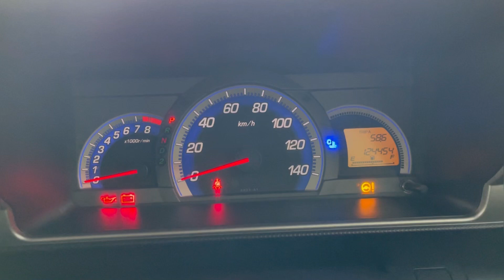Мини обзор. Honda Zest. 2010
Выгода до 250 000 рублей на покупку автомобиля до 30 апреля!
Автомобиль находится в автосалоне Столица по адресу г. Ижевск ул. Азина 83

Honda Zest 2010 год.
Передний привод
Двигатель: 0.7 литра 52 л.с. бензин
КПП: АКПП
Пробег: 124.000 километров
Цена: 659.000 рублей
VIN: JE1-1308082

Honda Zest в отличном состоянии!
Чистый ухоженный салон!
Двигатель, коробка и ходовая часть без каких-либо нареканий!

В комплектацию входит:
-Усилитель руля
-Передние противотуманные фары
-Электропривод боковых зеркал
-Электроподогрев зеркал
-Обогрев заднего стекла
-Электрические стеклоподъемники передние и задние
-Подушки безопасности
-Антиблокировочная система
-Климат-контроль
-Бортовой компьютер
Trade-in: Вы можете сдать свой автомобиль в замен на новый!
Страхование: Оформляем ОСАГО, КАСКО!